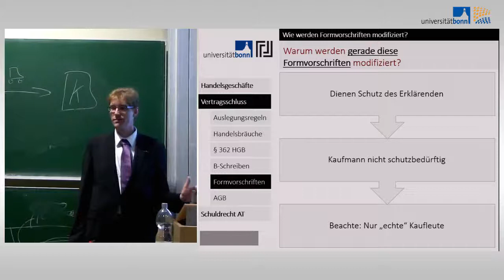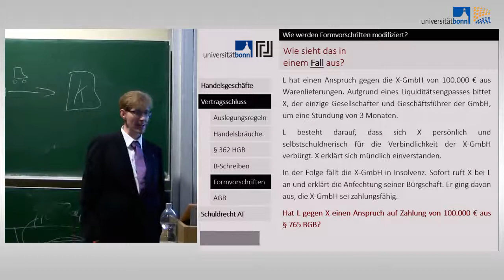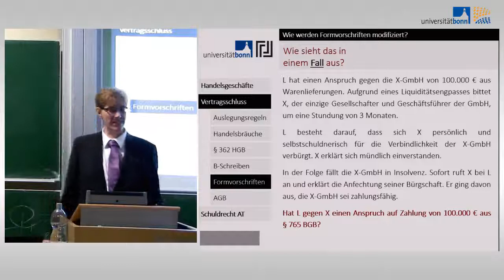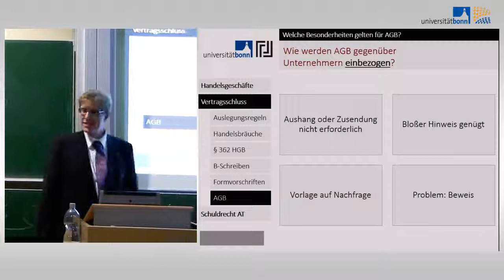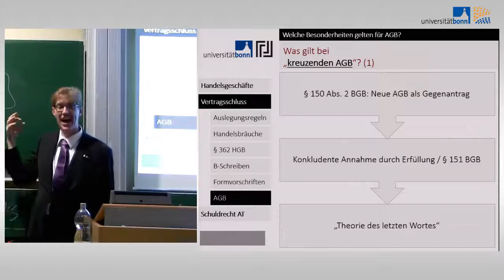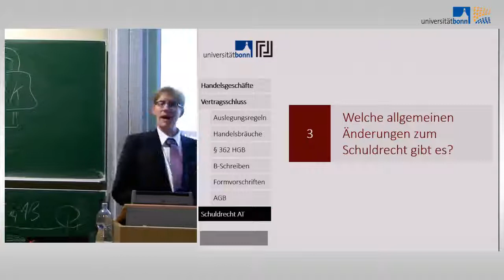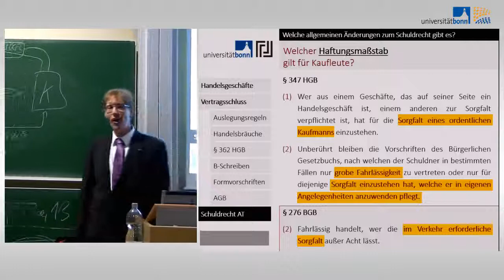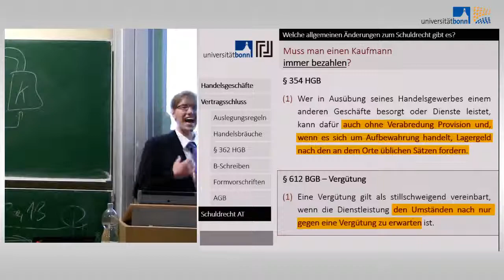Handelsrecht 05 - Formvorschriften